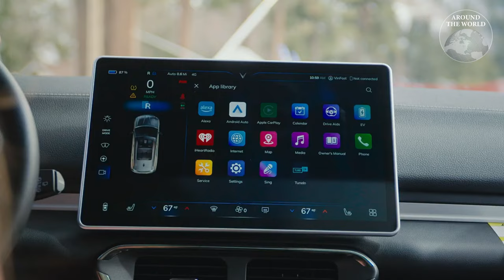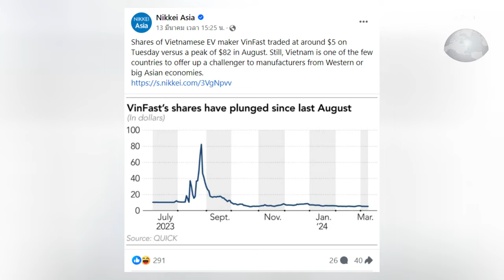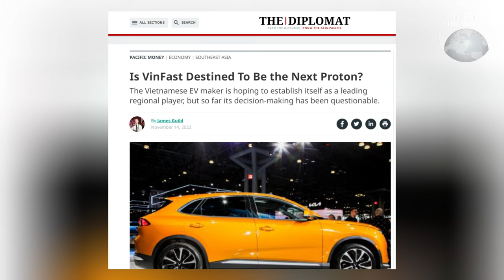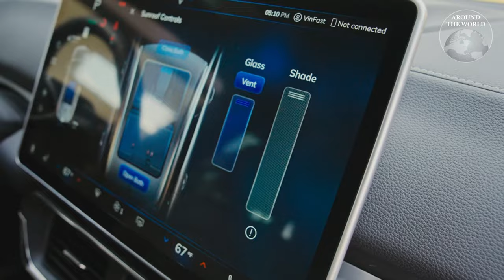Vinfast ขยายธุรกิจ ลงทุนไม่หยุด สวนทางยอดขาย มูลค่าตลาด : Around the World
วินฟาสต์ ออโต้ เป็นค่ายรถอีวีในเครือ Vingroup JSC เครือธุรกิจที่ใหญ่ที่สุดในเวียดนามและเคยมีมูลค่าตลาดสูงถึง 85000 ล้านดอลลาร์สหรัฐฯ หลังเปิดระดมทุนในตลาดหุ้นสหรัฐฯ เมื่อเดือนสิงหาม ปี 2023